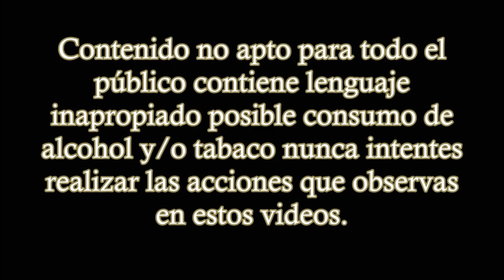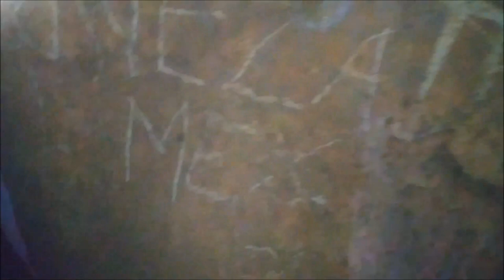Visitando una caverna en Cerro Marín Monte Flor !!!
Cerro Marín Monte Flor es una comunidad que pertenece al municipio de San Juan Bautista Valle Nacional el lugar está ubicado en la parte norte del estado de Oaxaca en cerro Marín existe un centro ecoturístico, cavernas, cabañas que puedes rentar, un hotel, un museo comunitario y algunas cosas más, muchas personas dependen del turismo de este bello lugar y las fechas con más visitantes es en semana santa puedes visitar todos estos lugares a un precio muy accesible.

Desgraciadamente este 2020 fue un año perdido para todas estas personas que dependen del turismo, como ya todos sabemos debido a el problema sanitario que todavía está presente y tal parece que este año 2021 tampoco estará abierto al público y si decides vitar estos bellos y maravillosos lugares recuerda tomar todas las medidas de higiene y seguridad correspondientes te invitamos nuevamente a NO REALIZAR LAS ACCIONES QUE OBSERVAS EN ESTOS VIDEOS y si lo haces será bajo tu propia responsabilidad.

Si deseas trasportarte a estos lugares (CERROS, CASCADAS, CARRETERAS) procura llevar alguna persona que conozca la zona a explorar para llegar a Cerro Marín debes trasportarte hasta Tuxtepec Oaxaca y buscar las Urban (camionetas de trasporte público) que van para valle nacional y decir que te vas a bajar en monte flor ya que así es mejor conocida la comunidad cobran de 30 a 35 pesos mexicanos se paga al bajar del medio de trasporte y si no tienes algún guía EL PRIMO ANGEL MAURO TE PUEDE AYUDAR una persona experimentada en estas cuestiones aquí en la descripción del video están sus redes sociales o puedes comunicarte conmigo en mi página de Facebook.

Recuerda siempre mantener limpio todo lugar que visites NO TIRES BASURA ni maltrates a los animales y recuerda siempre RESPETAR a las personas del lugar todas sus reglas y así evitar conflictos o malos entendidos  y recuerda SI TOMAS NO MANEJES.

Gente no olviden suscribirse darnos un buen like y compartir nuestros vídeos para que más gente nos mire no sean culeros, siempre tratamos de hacer todo al natural y llevarles parte de nuestras rutinas.